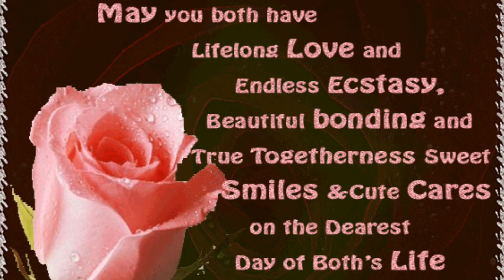Happy Anniversary Mom and Dad - Happy Anniversary status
Musician: ASHUTOSH